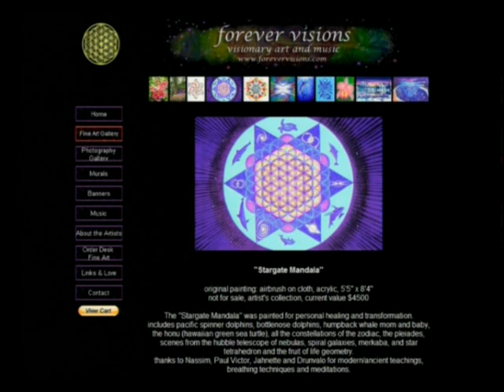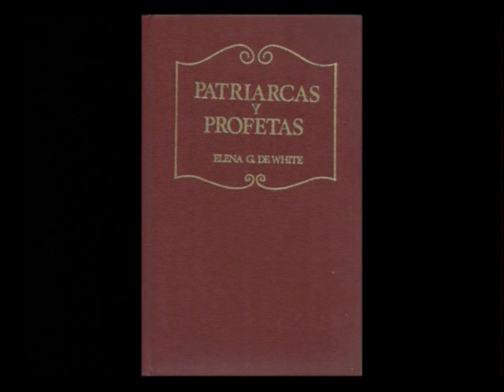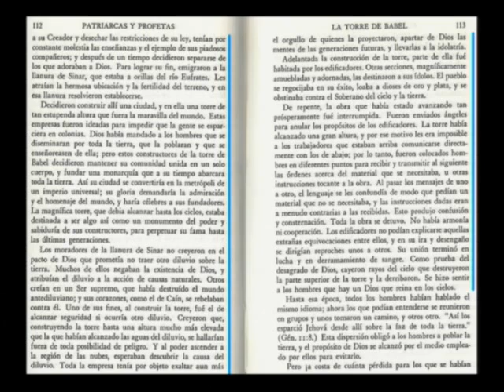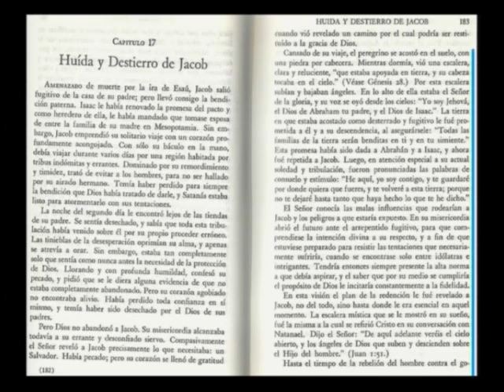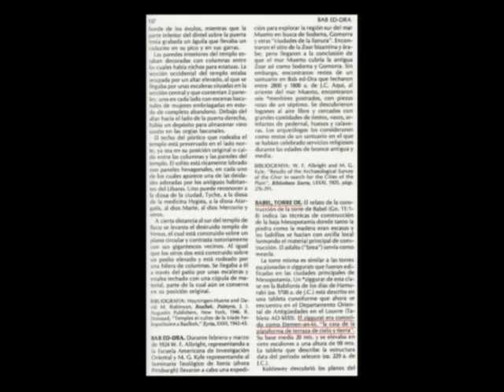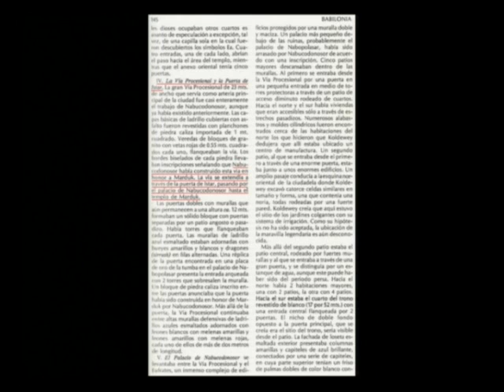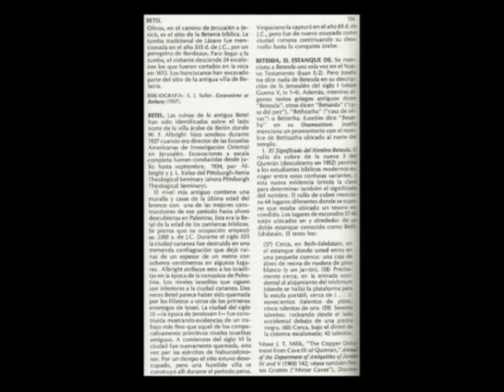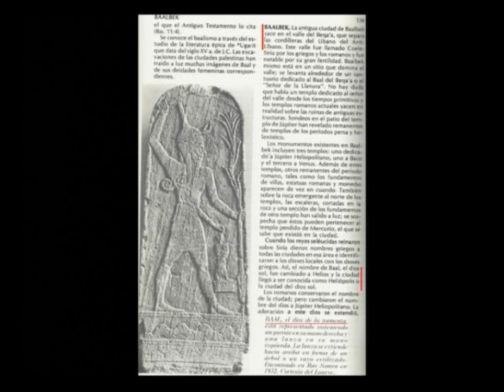02 - Puertas dimensionales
Empezamos con un tráiler significativo:  Experimento  Filadelphia. Explicamos la Mandala y su significado. Que hay detrás de la Cábala y el significado 11-11-11.
Nos adentramos en la historia de Babilonia (Bet-EL) y la Torre de Babel como puerta al cielo y portal dimensional. Además, seguimos con los testimonios de Ron Wyatt.